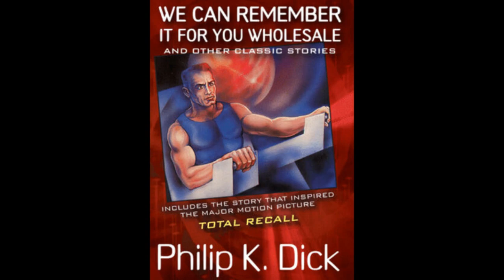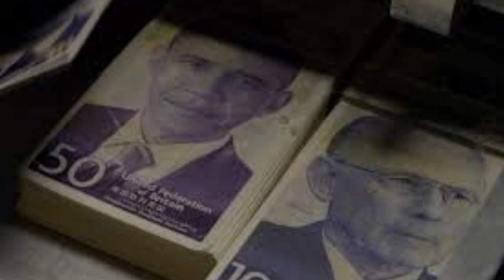Total Recall 2012 Review & Comparison to 1990 Movie + Similarity to Star Trek Picard & Into Darkness